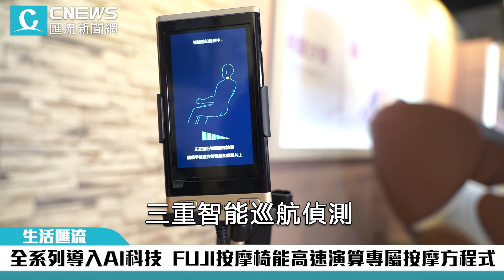全系列導入AI科技 FUJI按摩椅能高速演算專屬按摩方程式【CNEWS】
現代人生活步調快、工作壓力大想追求放鬆，現在家中就能擁有釋放壓力的最佳幫手。2018年率先業界投身AI智能領域的FUJI按摩椅，今年由最高階頂級雙AI極智椅領銜，全系列按摩椅導入AI按摩科技，最高階新品以AI智慧偵測及AI智能感知的雙AI智能系統，搭載多項全新技術，演算出專屬按摩組合，讓每一次按摩都能享受媲美私人按摩師的頂級體驗。

CNEWS匯流新聞網記者王佐銘 尹佳嵐 陳巧紜／台北報導